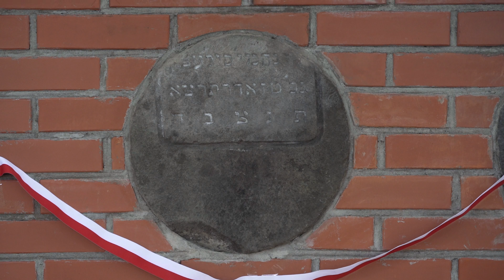Bielsk Podlaski Pamięta - tu cały film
Piękna uroczystość odsłonięcia lapidarium w Bielsku Podlaskim - 13 września 2019.
Dziekuję za pomoc: Andrzej Rusewicz